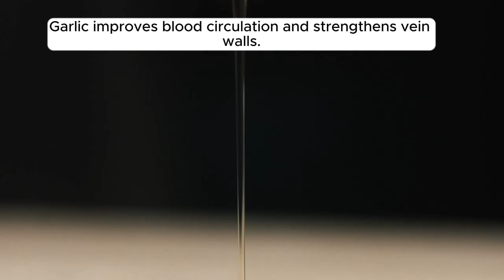😱With Pain in Her Legs My Mother Couldn't Walk Anymore! With This Elixir, Everything Changed ✔ #17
Today I'm going to show you a natural remedy for varicose veins and leg pain.

chop 2 tablespoons of cloves.

Clove relieves pain and has an anti-inflammatory effect.

Finely chop 5-6 cloves of garlic.

Garlic improves blood circulation and strengthens vein walls.

Prevents blood vessel blockages.

200ml of olive oil.

Olive oil is an excellent anti-inflammatory.

Pour in water up to the level of the olive oil.

When the water boils, boil for 15 minutes.

Leave to cool completely.

We filter our remedy through a sieve.

Write to me in the comments from which country you are watching me.

Don't forget about contraindications, be sure to consult your doctor.

Rub on the sore spots at night.

Take care!